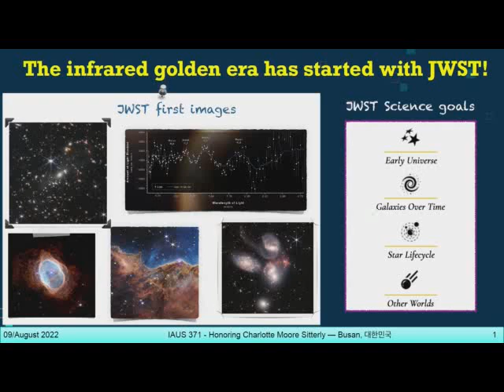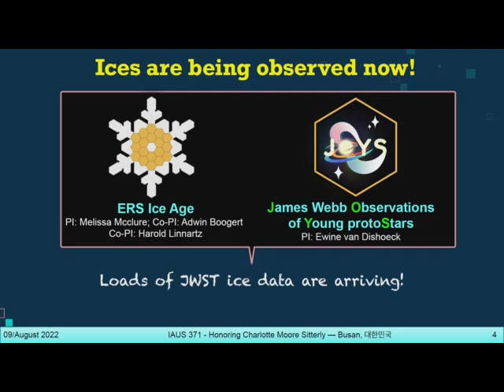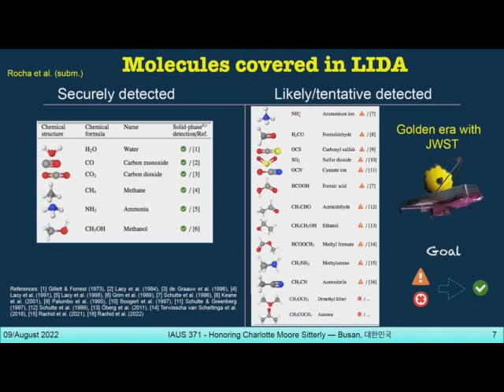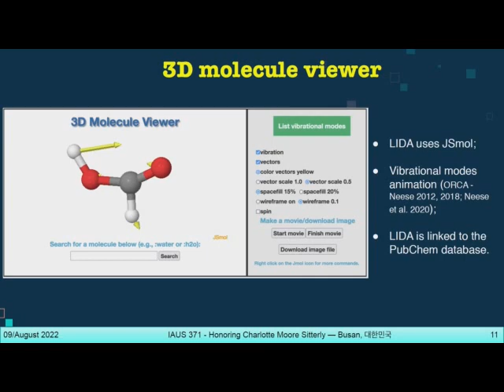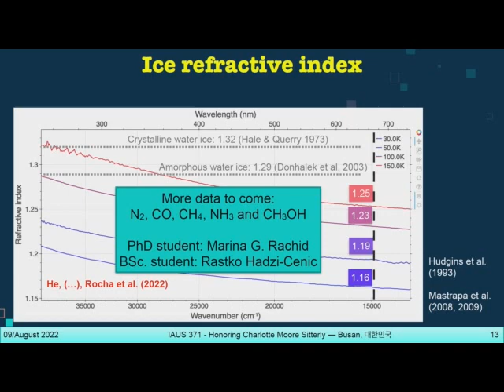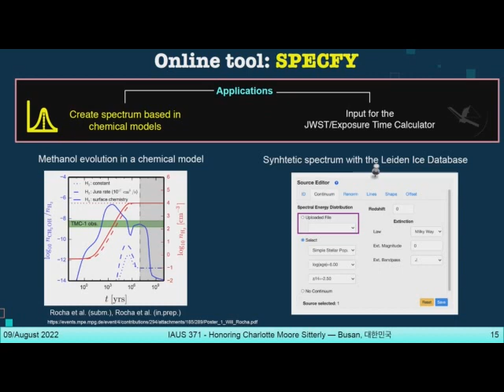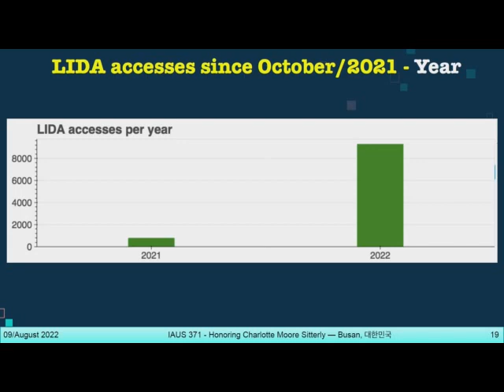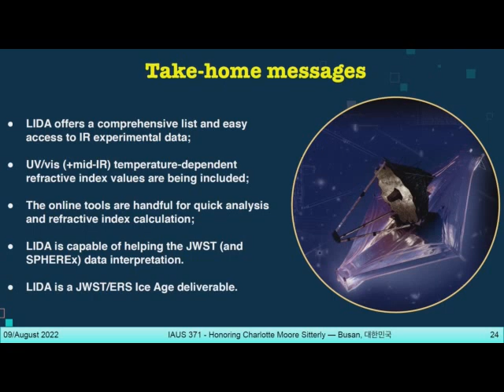The Leiden Ice Database for Astrochemistry - LIDA, Invited talk IAUGA2022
This talk was recorded during the General Assembly of the International Astronomy Union meeting in Busan - South Korea (August/2022), as part of the Symposium 371 - Honoring Charlotte Moore Sitterly.